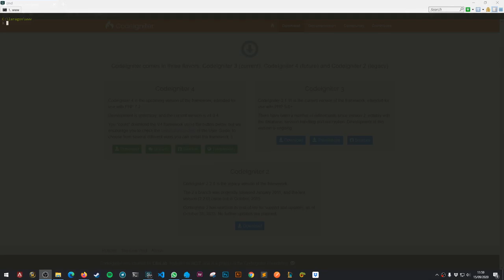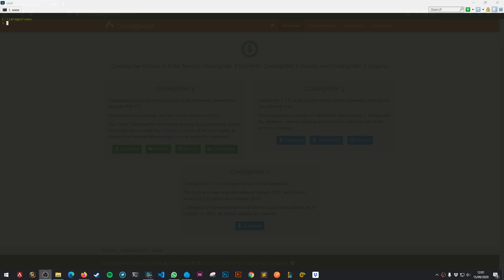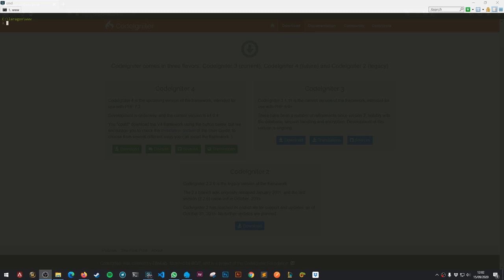1-. Introducción - Codeigniter 4